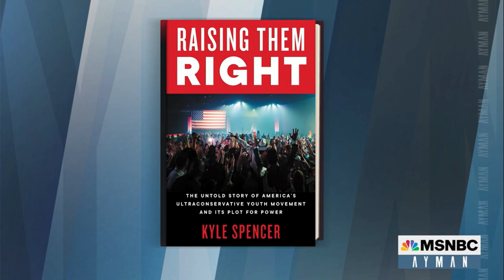Kyle Spencer on MSNBC's AYMAN with Michael Steele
Kyle Spencer appears on MSNBC's AYMAN alongside ADL Senior Vice President for National Affairs George Selim to discuss antisemitism and the rise of the alt right in America.